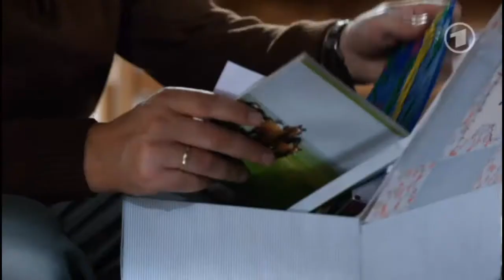Verbotene Liebe, Folge 4240 Teil 1.